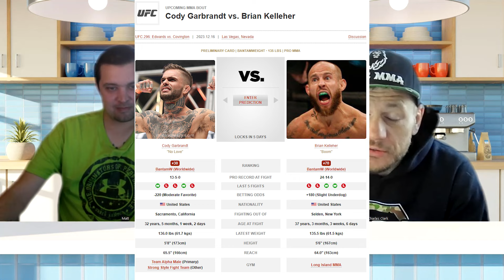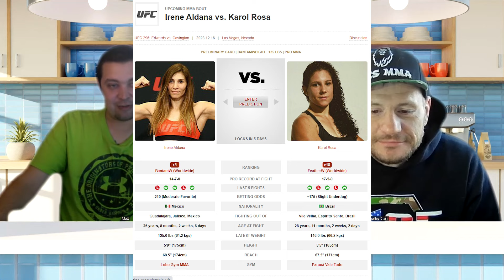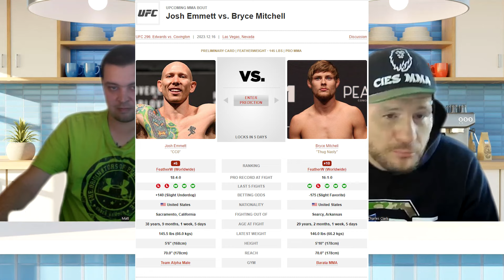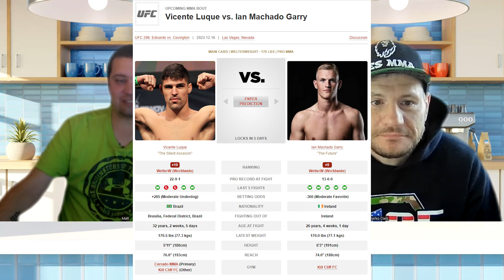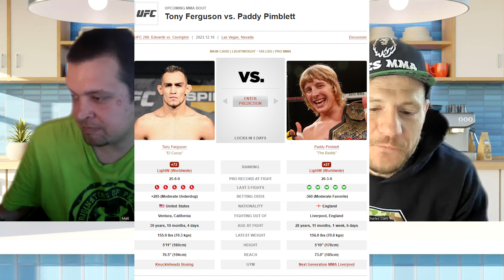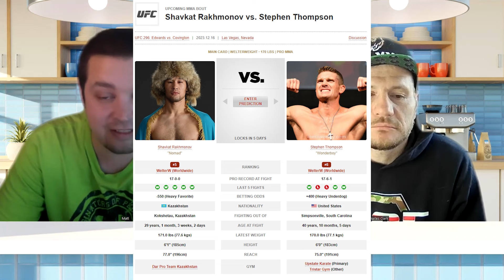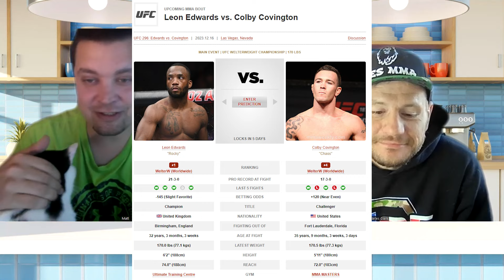UFC 296 Fight Analysis and Predictions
0:00 intro
0:26 Casey O'Neil vs Ariane Lipski
2:45 Cody Garbrandt vs Brian Kelleher
5:59 Irene Aldana vs Karol Rosa
7:34 Josh Emmett vs Bryce Mitchell
11:42 Vincente Luque vs Ian Garry
15:20 Tony Ferguson vs Paddy Pimblett
18:04 Shavkat Rakhmonov vs Stephen Thompson
20:04 Alexander Pantoja vs Brandon Royvall II
23:26 Leon Edwards vs Colby Covington